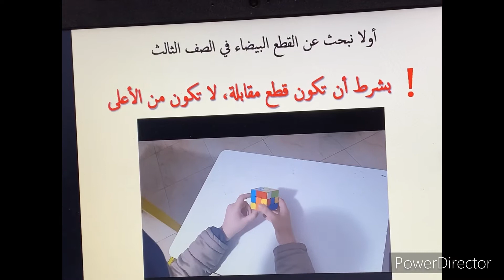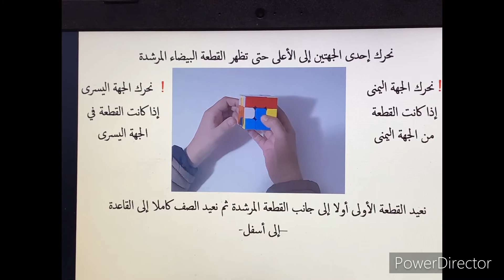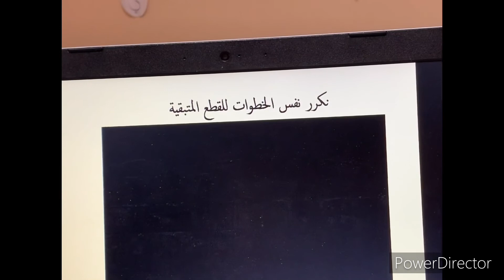السنة الثالثة،الرابعة و الخامسة :سوروبان